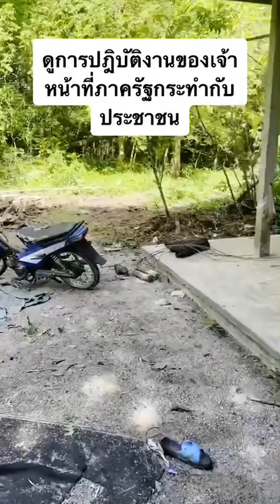การปฏิบัติงานของเจ้าหน้าที่ภาครัฐ..?